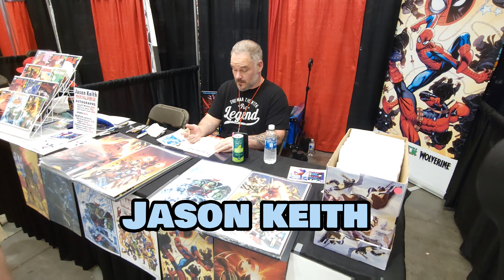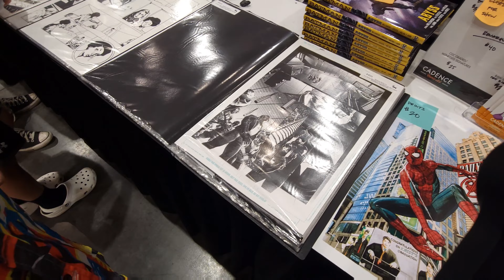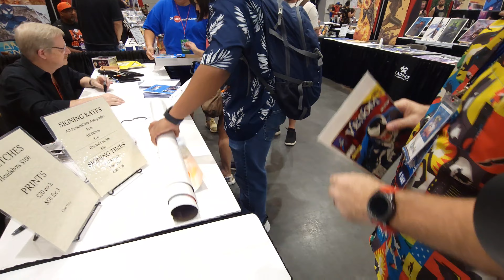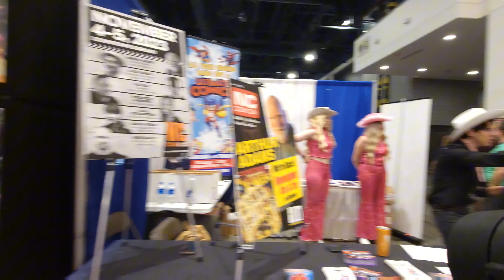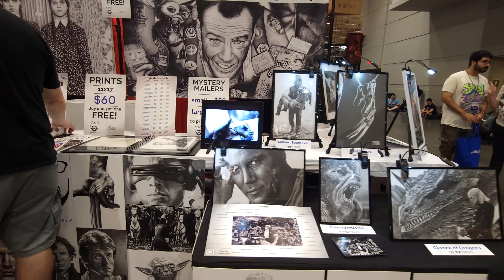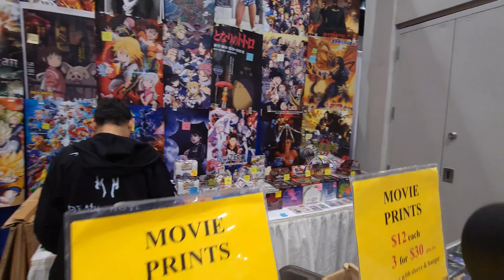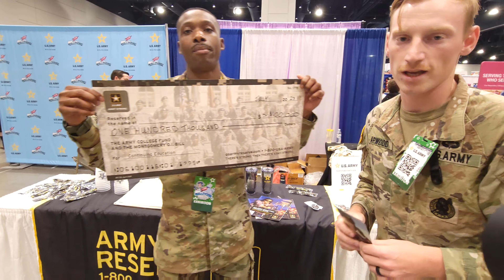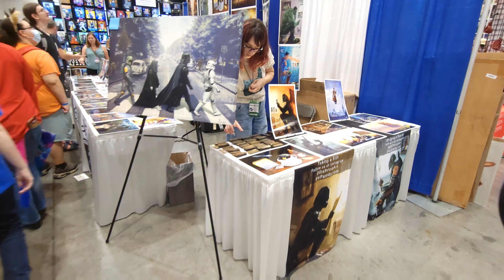GalaxyCon Raleigh Main Floor Walkthrough!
Chris and his daughter take on GalaxyCon.